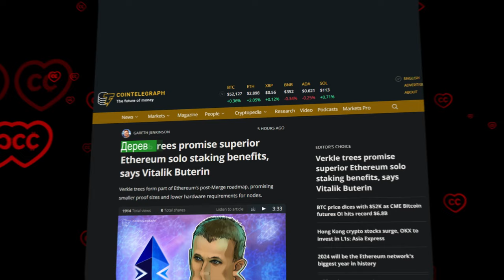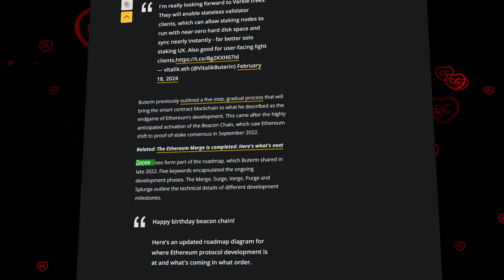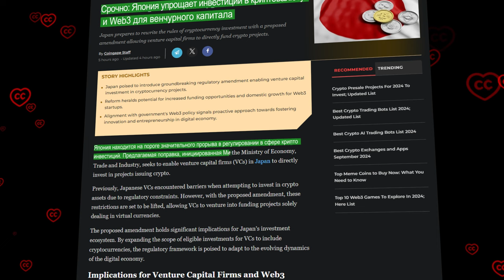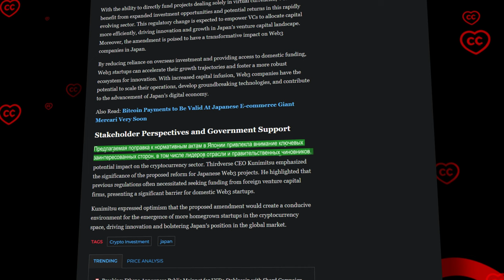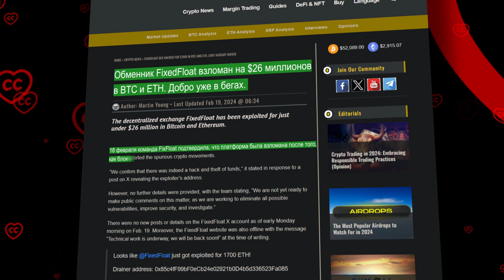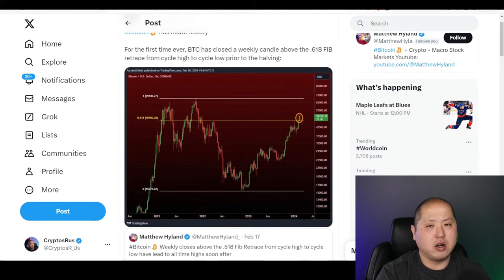Буквально Все в Рынке Указывает на Это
BTC: 1JcJgpSHbrRwgnvLeteXNfNXxLgpDuxyMP
ETH: 0xC8b0CF755bec8155D371676D77A579D7E15fd7eD
DASH: XuhZGGGezSEqnDq5ETBkiMc4ARfS6UxQAi
LTC: LfGpGJjkcrgZV12VNnQdEx79uHgeHSS8oG

00:12 Введение
00:53 Новая веха в развитии Ethereum: что несет новый апгрейд сети
02:41 Япония открывает дорогу для больших инвестиций в крипто
03:51 Взлом года: DEX обменник FixedFloat лишился $26 миллионов
05:48 Анализ рынка с CryptosRUs’ом
07:04 Заключение